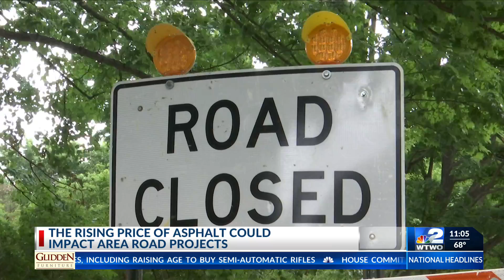The rising price of asphalt could impact local construction.